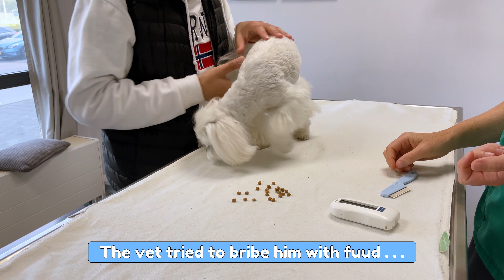MY MALTESE PUPPY WAS SCARED TO DEATH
Now here is some info about me:

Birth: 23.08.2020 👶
Gender: Good-boy 😇
Breed: Maltese (I have a pedigree certificate) 🤴
Colour: Snow-white 🤍
Favourite food: Dried chicken meat

Height: 26 cm / 35 cm  (Withers / All) 📐
Length: 33 cm / 44 cm (Body / All )  📏
Weight: 3.7 kg.  ⚖️